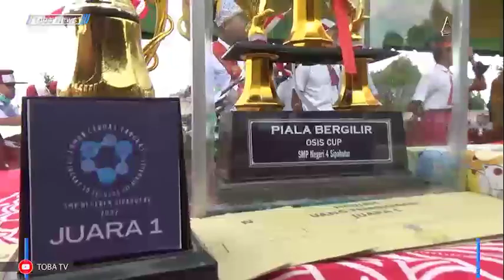PURNAWIRAWAN PASPAMPERS MEMBANGUN BONA PASOGIT MELALUI PENDIDIKAN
Dari Lomba Cerdas Tangkas SDN 173174 Aeknauli Onantukka tampil sebagai juara umum diikuti SDN 173173 Aeknauli sebagai juara dua, dan SDN 173187 Hadomuan sebagai juara tiga. Para peserta juara diberi hadiah guna menghidupkan kembali gairah dan kopetensi siswa dalam belajar. Melalui LCT ini Jonner beraharap anak anak aek nauli semakin semangat. Ia juga mengatakan akan membiayai LCT setiap tahunnya dan menjadi agenda tahunan.